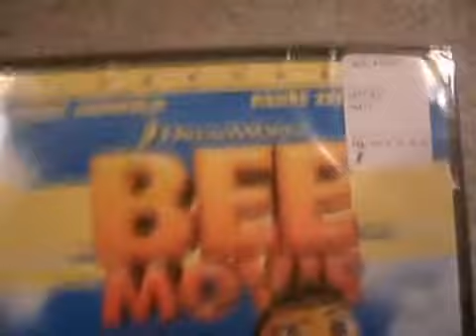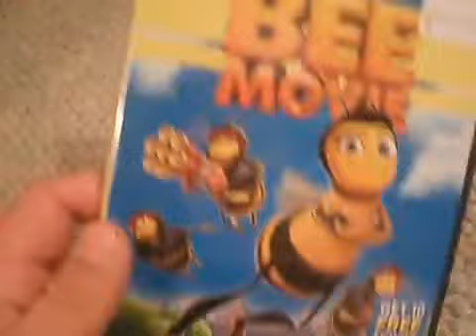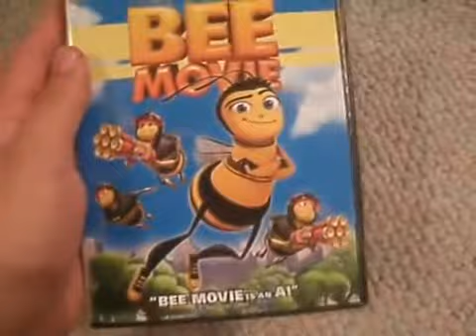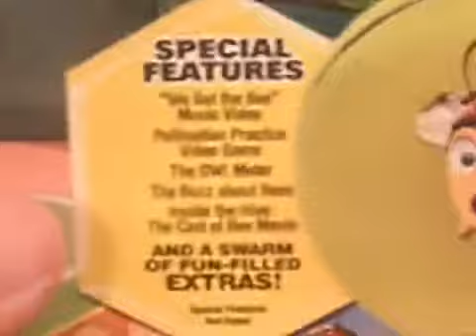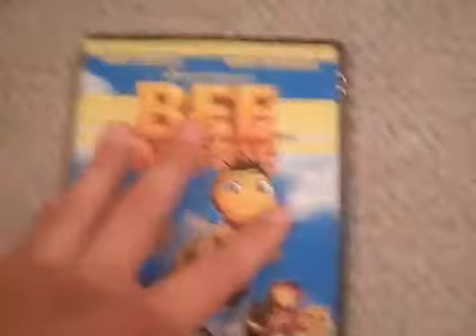Bee Movie DVD Unboxing Slow Motion